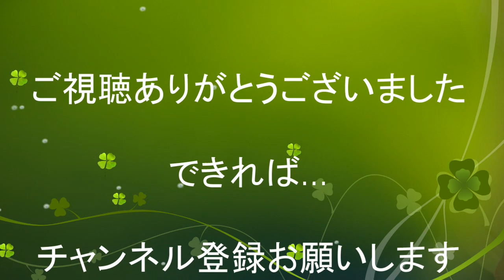【プラレール】米子しんまち天満屋プラレール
米子しんまち天満屋の巨大立体プラレールレイアウトの様子を動画で撮影。

いろいとカッコいいシーンをまとめてみましたので
見てみて下さい。